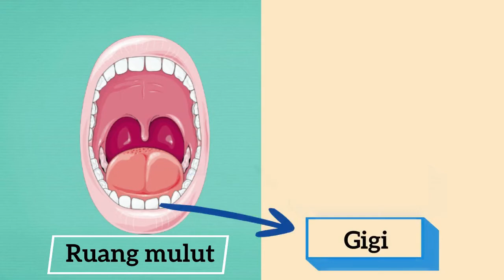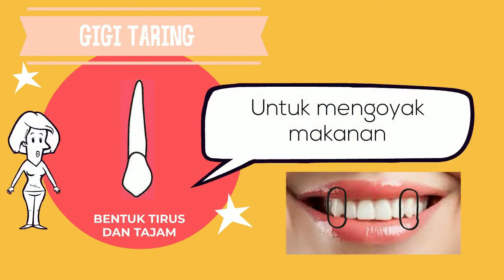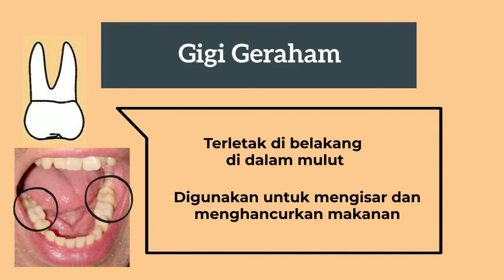Jom teroka mulut dan gigi kita!